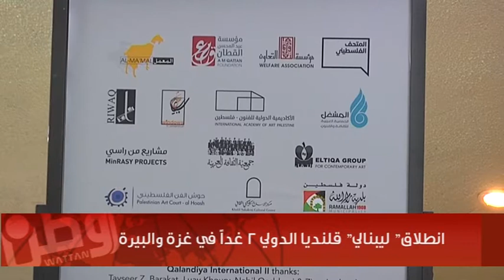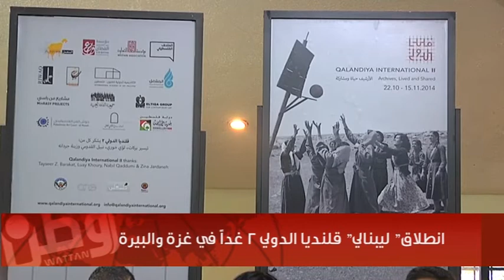بالفيديو .. انطلاق" ليبنالي" قلنديا الدولي 2 غداً في غزة والبيرة